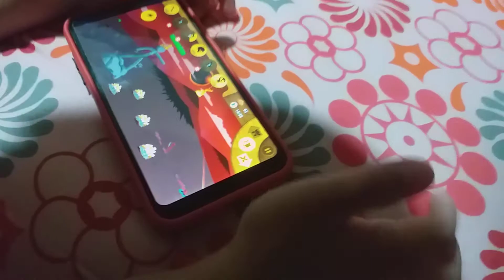STICK WAR LEGACY (COMING SOON DECEMBER 6)